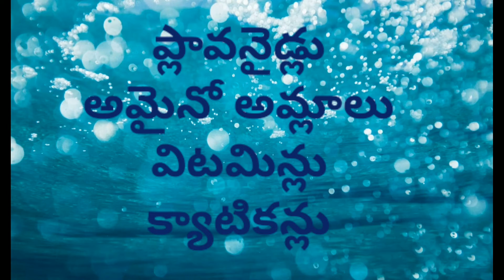which is better coffee or tea?